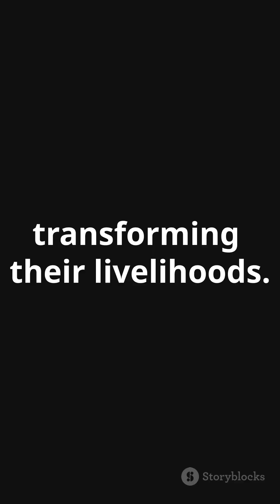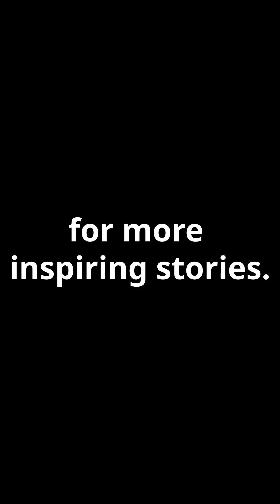Empowering Women through Aquaculture in Bangladesh! ScienceFather researchers fishing 👩‍💻💡🦈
Join us for the International Research Awards on New Science Inventions, a premier event in the realm of research. Whether you're joining virtually from anywhere in the world, this is your invitation to explore and innovate in the field of research. Become part of a global community of researchers, scientists, and professionals passionate about advancing research.